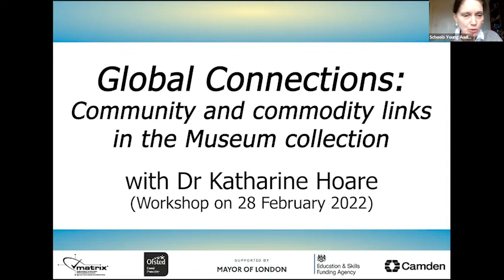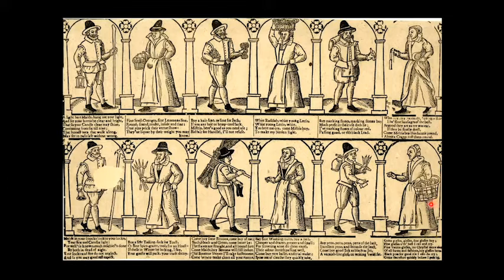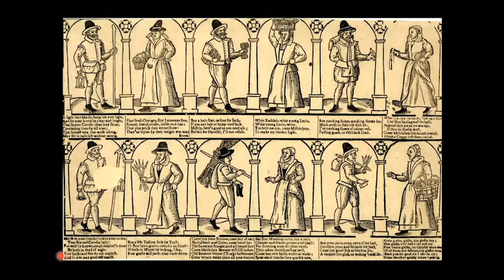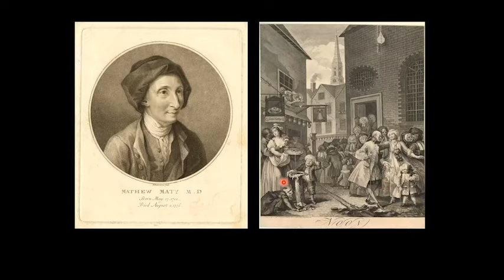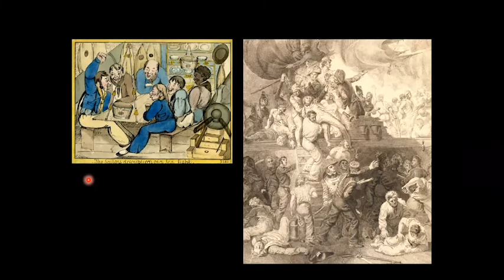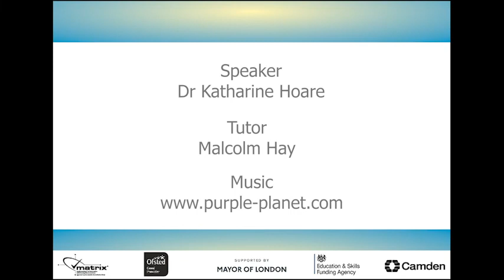Community & commodity links in the museum collections (ACL workshop with British Museum on 28.02.22)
Global movement, networks and connections have played a key role in human history.  Explore objects which provide evidence of community and commodity links at a local, national and international levels.  The workshop will include images of objects from the British Museum, spoken information and an opportunity to ask any questions you have about the objects featured in the workshop.

Speaker
Dr Katharine Hoare has worked in the Department of Learning and National Partnerships at the British Museum for 20 years.  She has a background in history and archaeology, together with a passion for sharing information, stories and enquiry approaches to help everybody understand and enjoy the past.

To find out more about our free workshops and courses, please call , send an email to (Please note that first priority goes to Camden residents.)